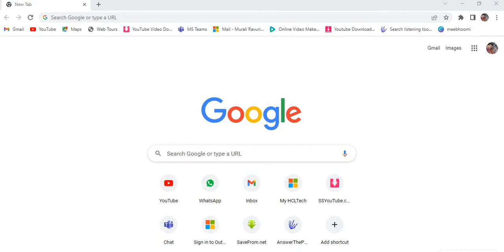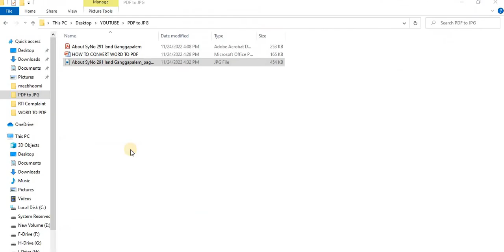How to Convert PDF File to JPG II PDF Document to Image II PDF to JPG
In this video i have explained about How to Convert PDF Document to JPG File.